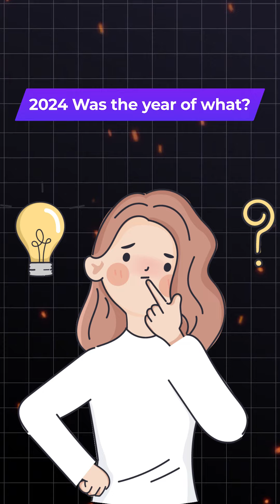14th JUNE CURRENT AFFAIRS | DAILY CURRENT AFFAIRS